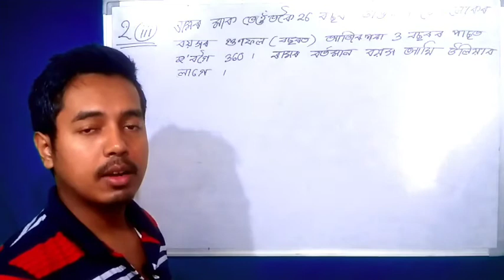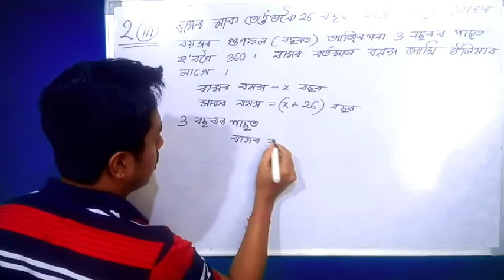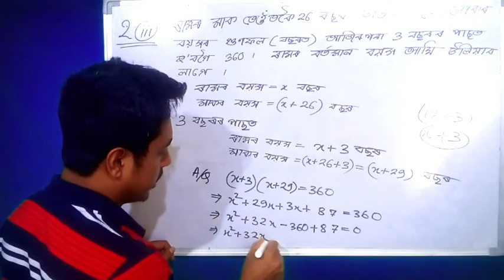2. (iii) / 4.1 / Quadratic equation / Class 10